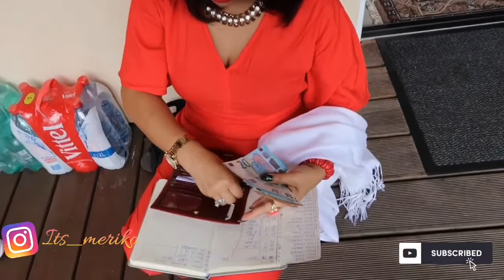ARISAN 17 AGUSTUSAN DI JERMAN MAKANAN MELIMPAH & MERIAH ACARANYA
Acara 17 Agustusan dan Arisan PIIK Köln,Bonn yang meriah banyak permainan, Makanan dan kue kue.
Biarpun kami tinggal di Jerman kami tetap Indonesia 🇮🇩 banget. Di hari Kemerdekaan Indonesia yang ke 74 ini kamipun ikut memperingatinya dan memeriahkan acaranya.